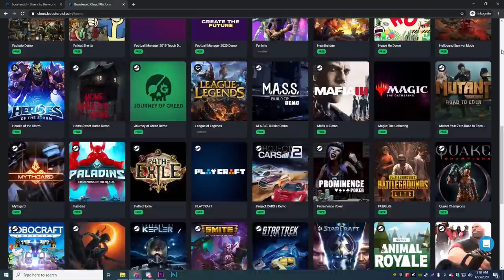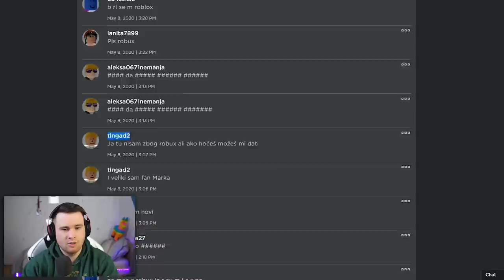BJEŽIMO OD ZLOG MINIONA U ROBLOXU! *neee!!*